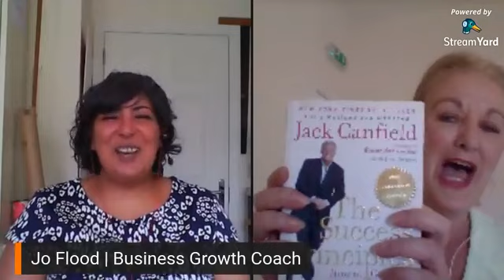A conversation with Jo Flood • We Coach People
Jagdeep Sahans, Calligrapher interviews Jo Flood, We Coach People - Business Growth Coach, Mentor & Speaker after the IrishWeddingChat 5th August 2020